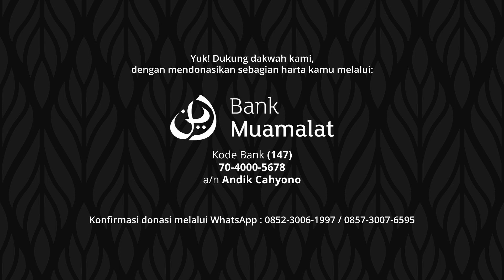Meraih Istiqomah Di Jalan Sunnah (Bagian 2) - Ustadz Agung Cahyono, S.Pd. | Kajian Tematik